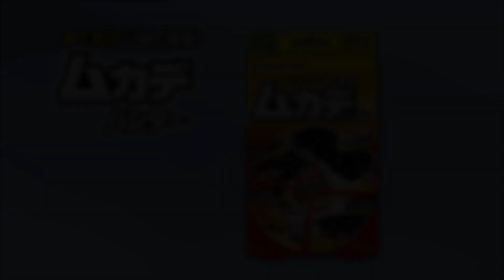【ムカデの駆除・対策】置くだけ いなくなる ムカデハンター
‹KINCHO　ホームページ›